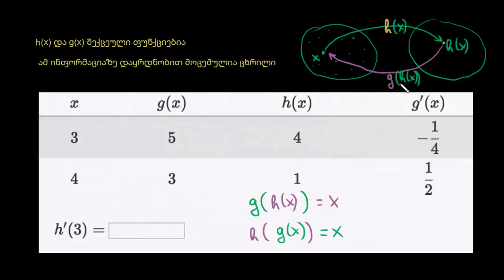შებრუნებული ფუნქციების წარმოებულები: ცხრილიდან